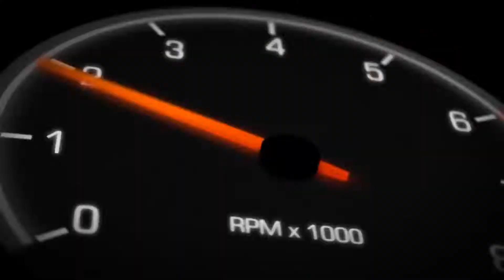AutoMania Automotive Festival 2017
Highlights from the Automania Automotive Festival 2017 featuring Drifting action from Darren Kelly's R35 GTR & Cameron Bank's Pandem R32 Skyline!